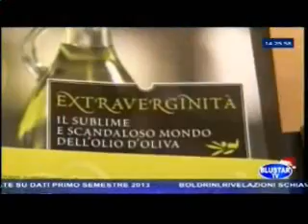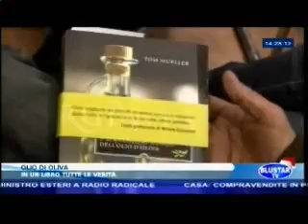BluStar - 29 novembre 2013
Appuntamento ieri sera a Bari presso la Feltrinelli per "Extraverginità". Presentato l'interessante libro sull'olio extravergine d'oliva